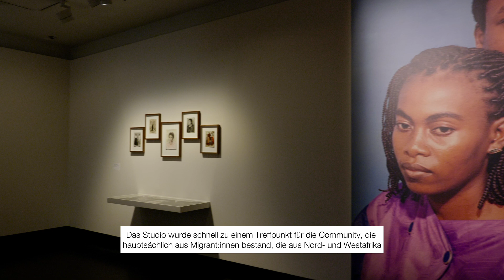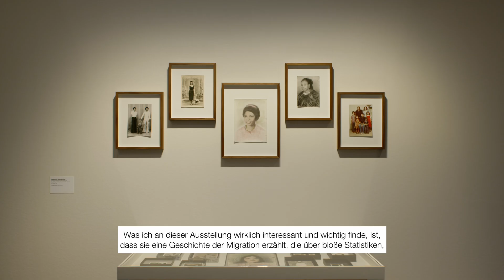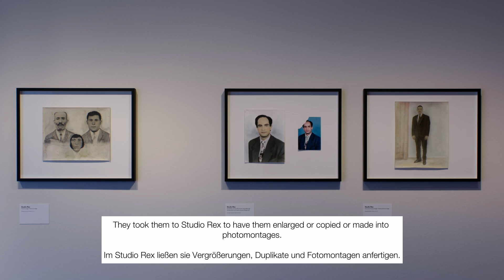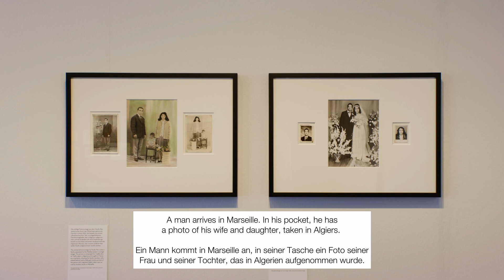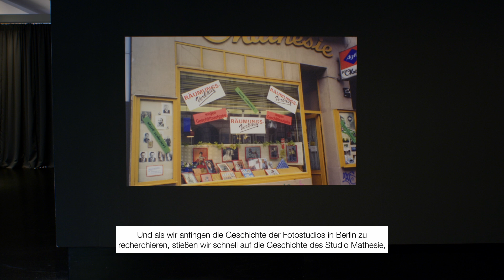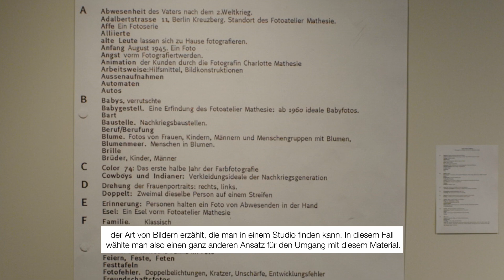CO Berlin Asks . Studio Rex . Jean-Marie Donat Collection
Welche Geschichten verbergen sich in den Archiven von Fotostudios? Was erzählen uns die Bilder über die Lebenswege und Hoffnungen der Porträtierten? Diese und andere Fragen sind eng mit der Geschichte von Studio Rex verbunden. Gelegen im Herzen des Marseiller Arbeiterviertels Belsunce wurde das Fotostudio über zwei Generationen von der armenisch-zyprischen Familie Keussayan zwischen 1933–2018 geführt und diente als Anlaufstelle für Migrant:innen aus Nord- und Westafrika sowie anderen Ländern. Vor zehn Jahren übernahm der französische Sammler Jean-Marie Donat einen großen Teil des umfangreichen Archivs mit Zehntausenden von Fotos und Fotonegativen, die hier zwischen 1966 und 1985 aufgenommen wurden. Ein Archiv, das persönliche und historische Erinnerungen verbindet und die häufig unsichtbaren menschlichen Geschichten hinter der Migration in den Fokus rückt.

Die Ausstellung "Studio Rex . Jean-Marie Donat Collection" ist bis zum 5. September 2024 bei C/O Berlin zu sehen.